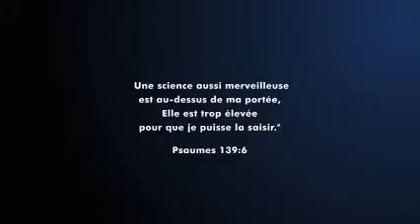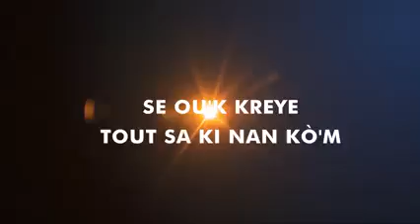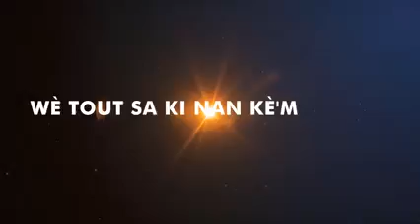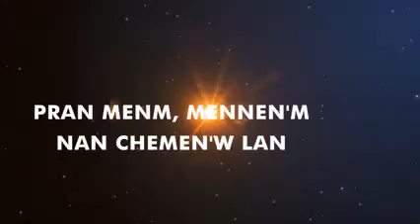BONDYE, LASYANS ENFINI | Ricardo Desir Feat. Tika J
Join our VIP mailing list

Psalmist Ricardo ak Tika ap envite n adore ak yo nan bèl mizik sa ki pale de Grandè BonDye.